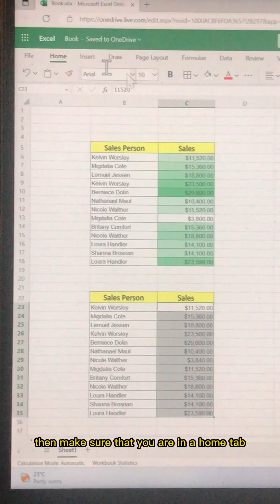Color Scales in Excel Conditional Formatting can Enhance Data Presentation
In this video, I will explain Color Scales in Excel that are available in conditional formatting tab and can be used to compare the magnitude of the values with the intensity of a color in the cell. This will make your data more presentable in Excel. You can choose a color scale made up of two colors or three  colors. in most situations, a color scale of two colors makes more sense and is easy to understand. Start using color scales in Excel and enhance your data presentation skills.